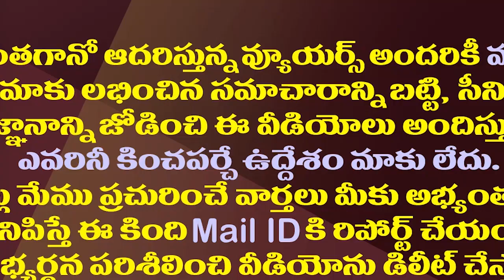వైసీపీ టార్గెట్ నెరవేరిందా..నారాయణ అరెస్టు వెనుక ట్విస్ట్| YCP Mind Game Behind Narayana Arrest